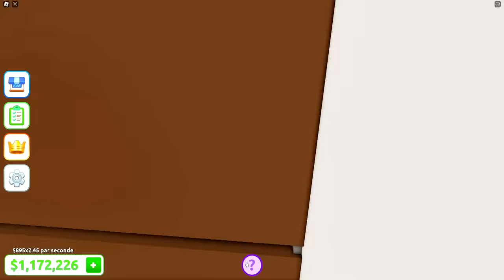J'ai Fait UN SUPER MÉGA MANOIR Dans Roblox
Créer un SUPER MÉGA MANOIR Dans ce Roblox Tycoon !